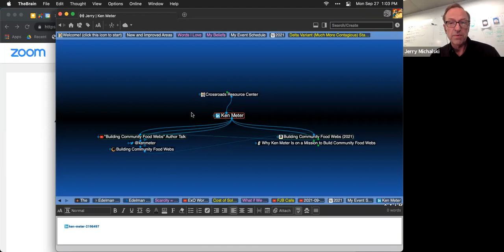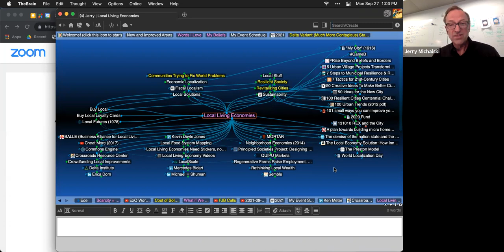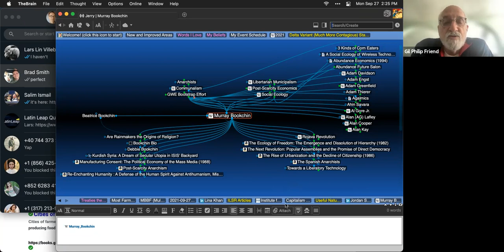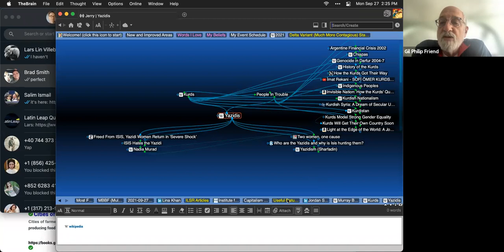2021-09-27 Community Food Systems, with Ken Meter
Hosted by OpenGlobalMind.com